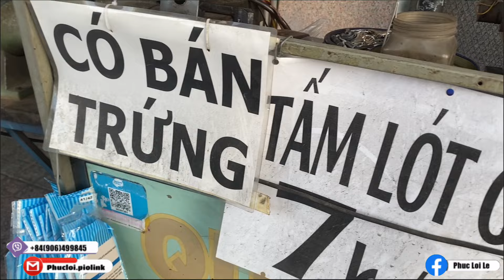Biển Hiền Hòa Dân Hiền Hậu Một Buổi Sớm Ban Mai. Lần Đầu Phát 2 Món Ăn Trong Ngày. Cảm Ơn Cô Soan